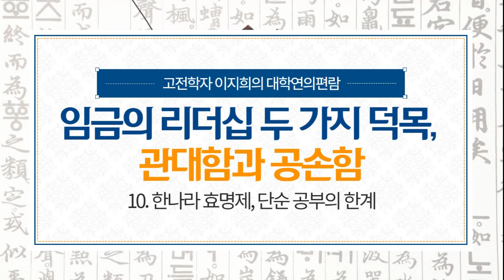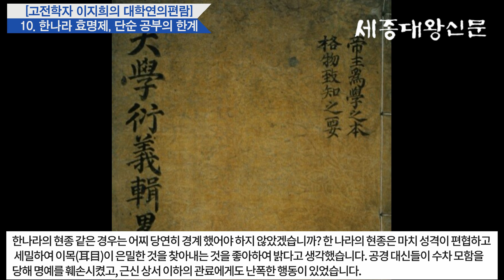임금의 리더십 두 가지 덕목, 관대함과 공손함 ~ 세종대왕신문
임금의 리더십 두 가지 덕목, 관대함과 공손함

안녕하세요 ^^
세종대왕신문은 ~ 세종대왕을 비롯한 왕과 왕자들의 숨겨진 이야기와 우리의 역사, 옛사람들의 삶을 다루는 역사문화 전문지입니다.
오늘은 세종대왕신문 편집위원이자 ... 고전학자이신 이지희 님의 글입니다.

제목은` 임금의 리더십 두 가지 덕목, 관대함과 공손함 ... 입니다.
저한학문연구소장이신 이지희 님께서 어떤 내용을 기사에 올렸는지 궁금하시지요? 즐감하십시요.
감사합니다.

1. 세종대왕신문 유튜브 채널 구독하는 방법입니다.

유튜브 검색 창에서 ‘세종대왕신문’을 검색합니다.
가장 위에 ~ 세종대왕신문 채널에서 구독을 누릅니다. (구글 로그인이 되어 있어셔야 합니다 ^^)

2. 세종대왕신문 유튜브 영상을 친구에게 보내는 방법입니다.

유튜브 검색에서 ‘세종대왕신문’을 검색합니다.
공유하고 싶은 동영상을 클릭합니다.
영상 화면 바로 아래 중간 ‘공유’ 누릅니다.
공유하고 싶은 친구의 카톡이나 문자로 붙여넣기 합니다.

3. 인터넷에서 세종대왕신문 보는 방법입니다.

포털에서 ‘세종대왕신문’을 검색합니다.
화면 상단에 뜬 세종대왕신문 홈페이지를 누르고 들어가서 기사 검색을 하시면 됩니다.

오늘도 건강하세요 ^^